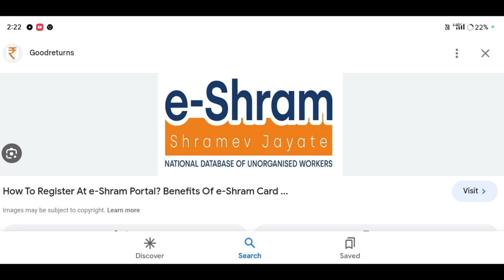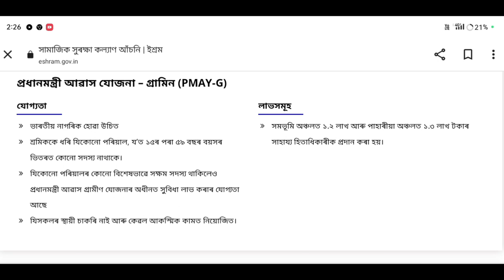E-SHARAM Card নাথাকিলে চৰকাৰী ঘৰৰ লিষ্টৰ পৰা নাম কাটি যাব কি কৰিব চাওঁক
এই লিষ্টত নাম থাকিলে পাব27,0000-/টকা🔥Verification Complete Geo Tag Pass List@AmonDas6013

Keyboard.
pmayg house status check list 2023-24,
how to check biju pakka ghar yojana list 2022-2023,
assam
assam tech
Amon Das
Amon short video
Amon short
Short
Amon short video
Amon short

                মই আপোনালোকক কেনেকৈ e-sharam card থাকিলে চৰকাৰী ঘৰ পাব পৰিব তাৰ বিষয়ে কৈছোঁ।
Amon Das🙏